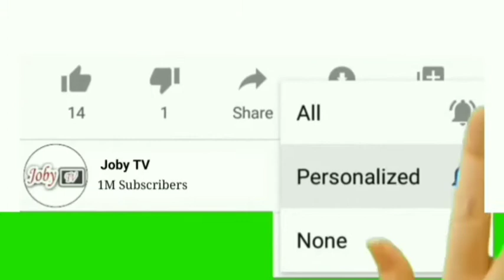SEE HOW 9YRS OLD GIRL SET A SUPERMARKET ON F1R£. CCTV FOOTAGE.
Thanks